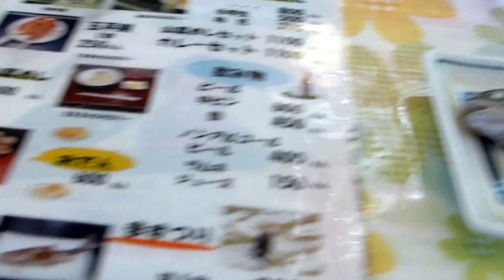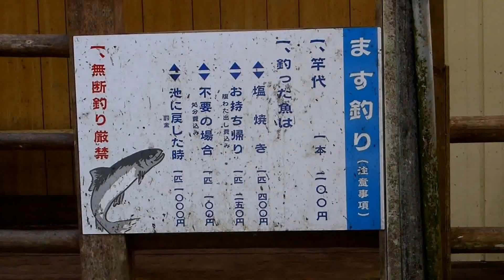釜ヶ滝滝茶屋 元祖流しそうめん に行ってきました！